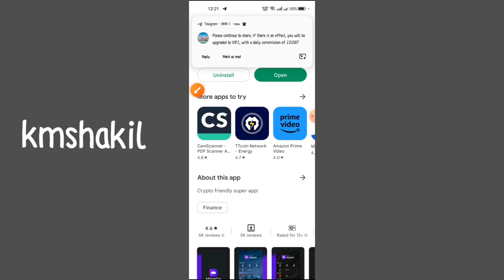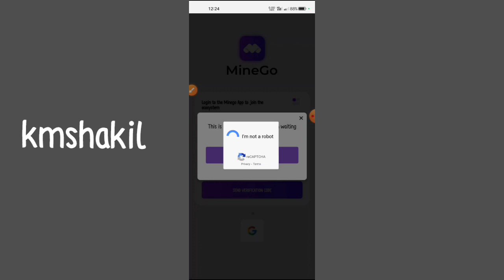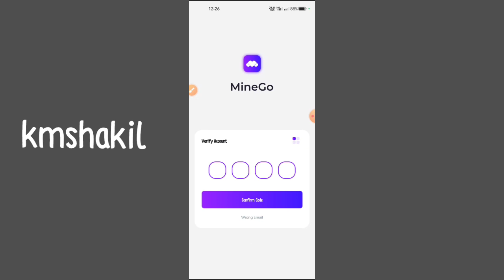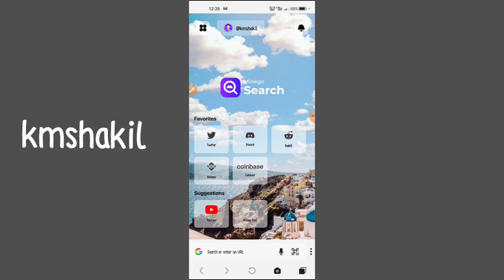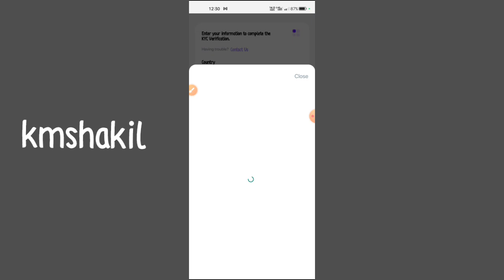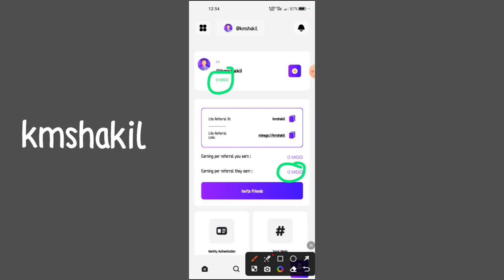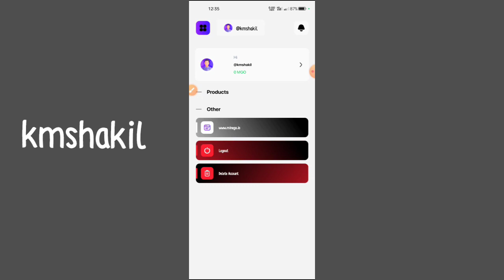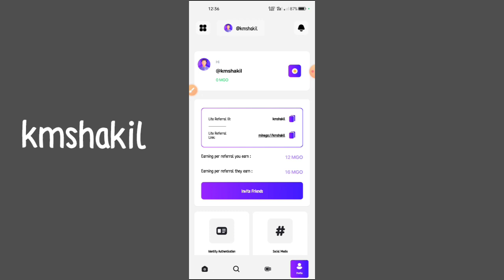একাউন্ট খুলে 250৳ নিন | প্রতি রেফার 200৳ | minego network app | minego network withdraw | minego kyc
invite code: kmshakil

Dear viewers, Good day! Today I am Going To Show,🔥Earn Up To $ Instantly Income|Taka Income App Bangla Tutorial 2022.On Android  Apps Earning On Mobile Tips,This Video Helps You Then Hit Like And Please Don't Forget To Subscribe To My Channel. Oh! Like Facebook, Twitter,Teligram,Imo,Whatapps,
My Target : Easy Tech tips for better life. Thanks for bd tech school  Team.

________________________________ 🙏🙏🙏🙏🙏🙏🙏🙏🙏🙏🙏🙏🙏🙏🙏 About video
📝টাকা ইনকাম করার অ্যাপ app 2023
📝online income bd payment Bkash
📝ds cash
📝lite cash
📝stendex real or fake
📝stendex payment proof bangla
📝stendex
📝cash factory
📝clickclaps
📝Lucky point
📝New income site 2022
📝Trs Money real or fake
📝Trs Money
📝daraz App
📝daraz real or fake
📝daraz
📝Trs Money payment proof bangla
টাকা_ ইনকাম _করার_ অ্যাপ_ app
Trs Money
Trs Money payment proof